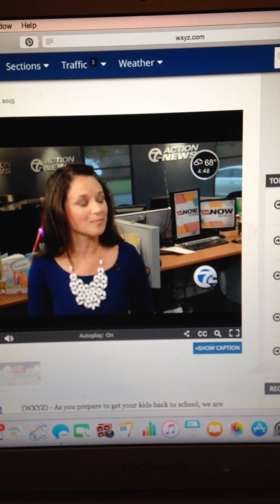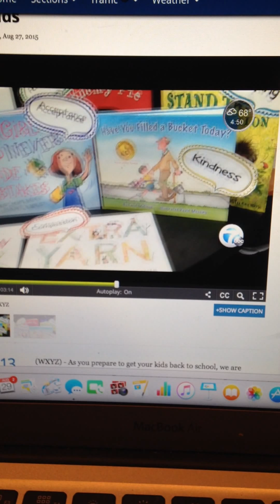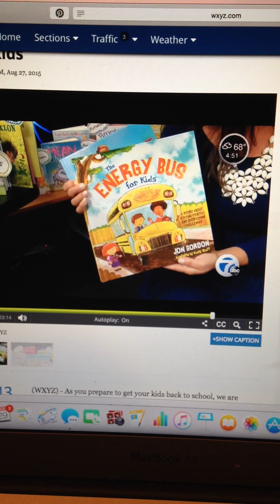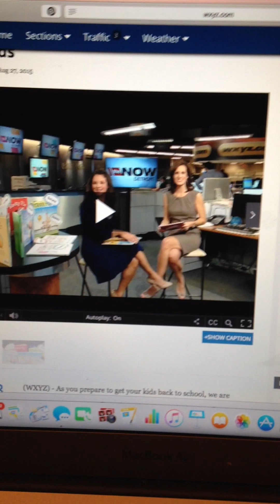{Back-to-School and books}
Inteview August 2015 with JoAnne Purton